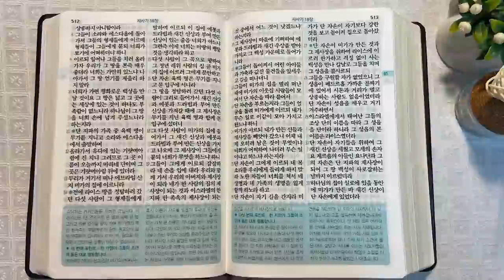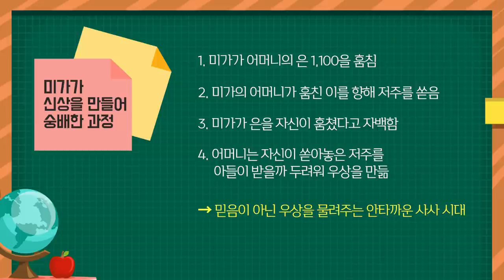라이스와 단 지파 | 통독성경 85일 | 사사기 17~18장 | 통박사 조병호의 1년1독 성경통독 | 성경지리와 역사를 통으로